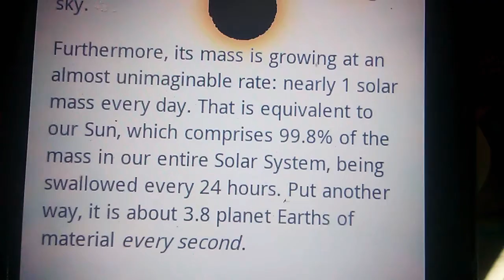Fastest growing known black hole discovered. J2157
J2157 is the name of this super-sized ultra quick growing black hole, which is getting 1 solar mass bigger every single day! Why J2157 is growing so fast isn't known.